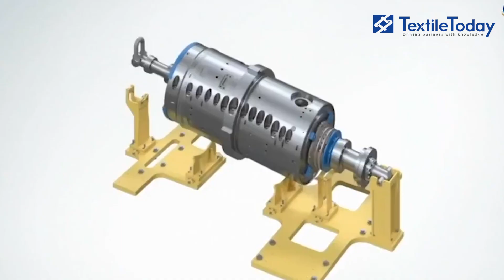Exclusive Interview of Danish Ambassador to Bangladesh - Winnie Estrup Petersen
H. E. Winnie Estrup Petersen, Danish Ambassador to Bangladesh discussed some vital issues with Textile Today including global economic slowdown, bilateral trade between Bangladesh and Denmark, economic strategy those should be taken by Bangladesh etc.